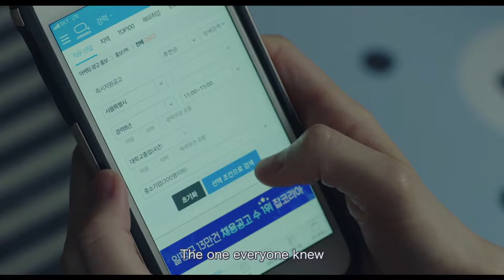KIM JI YOUNG, BORN 1982 Character Trailer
2019年11月7日 澳大利亚 新西兰 正式上映
改编自韩国畅销话题同名小说，郑裕美和孔刘这对荧幕CP，继《熔炉》《釜山行》后三度合作，将出生于1982年，活在当代的30多岁平凡女性金智英的生活搬上荧幕。